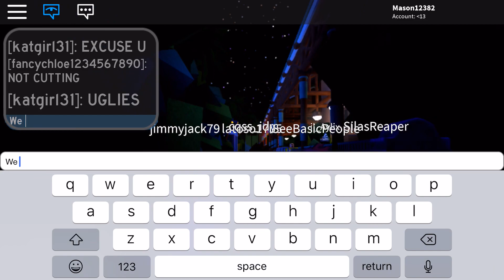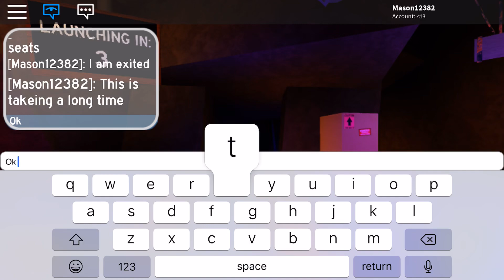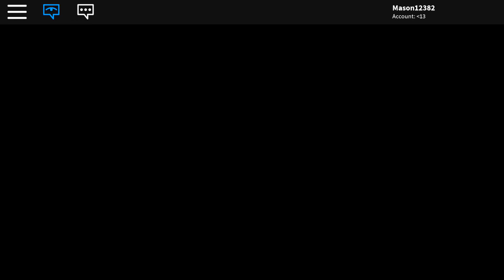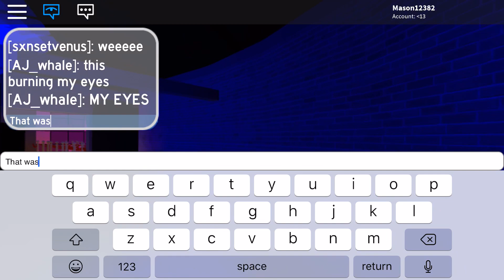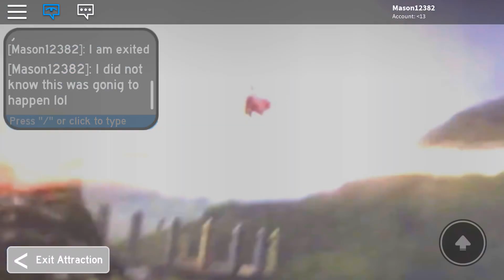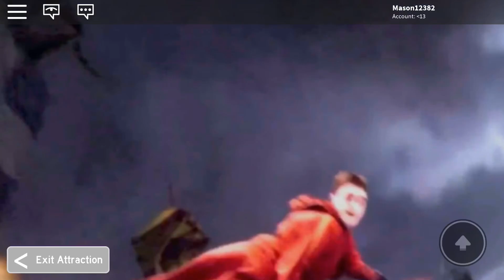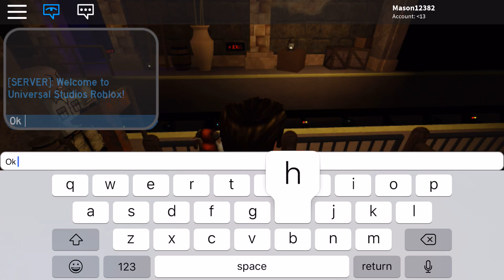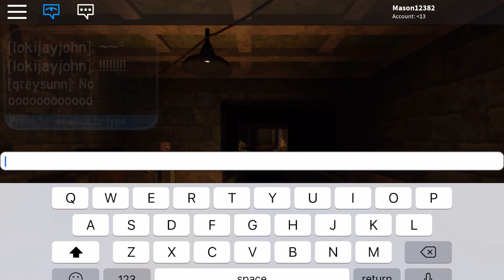Universal IN ROBLOX